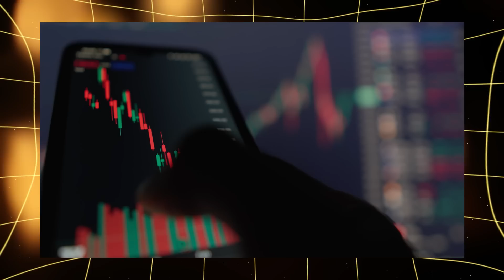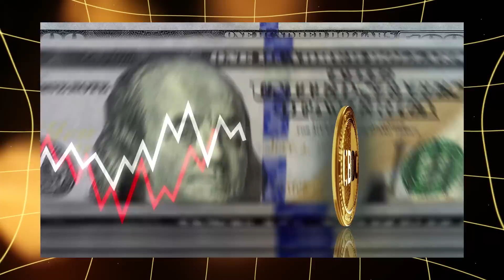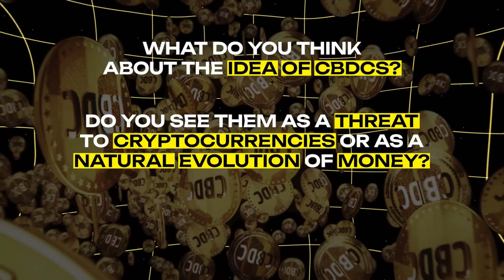Digital Money Revolution: Are CBDCs the Future of Finance? | Part 1 of 5 | MemeFi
Central Bank Digital Currencies (CBDCs) represent a major shift in the world of digital finance. These state-issued digital currencies could impact your crypto earnings and reshape the financial system as we know it. Unlike Bitcoin or Ethereum, CBDCs are not decentralized. We'll explore retail and wholesale CBDCs, and discuss the pros and cons of their implementation, such as financial inclusion and government control. Early adopters like the Bahamas’ Sand Dollar, Nigeria’s eNaira, and China’s digital yuan offer real-world examples. Will CBDCs pose a threat or complement cryptocurrencies?